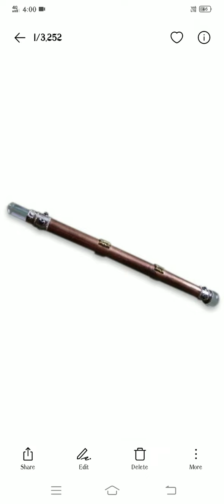लामा फेरा किट की महत्ता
लामा फेरा किट के सामान लेने से पहले सोचें समझें और फिर आगे बढ़े।